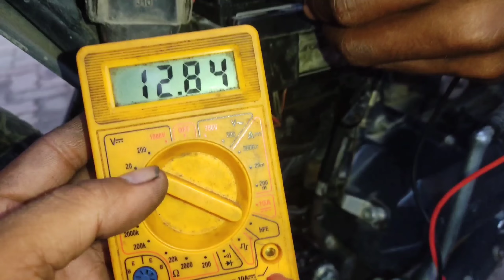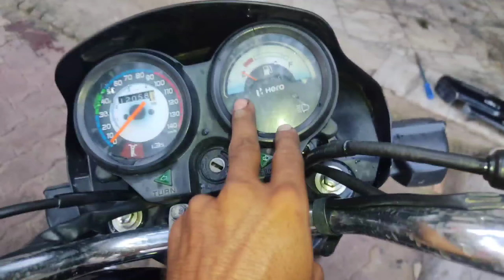Hero BS6 Bike Bina Chabi ke kaise Start karen ||बीएस सिक्स बाइक बिना चाबी के कैसे स्टार्ट करें ?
dosto bina chabi ke bike is tarah se bike ki acche se start Kiya ja sakta hai baise to pehle kibbs4 bike ko Aram se ghr par hi start Kiya ja sakta tha lekin aaj ke waqt me bs6 ke sabhi model ko bina chabi ke ghr par start karna kaafi mushkil kaam hai bina Macainik ke start karna mushkil hai

humara yeh video zarur dekhen